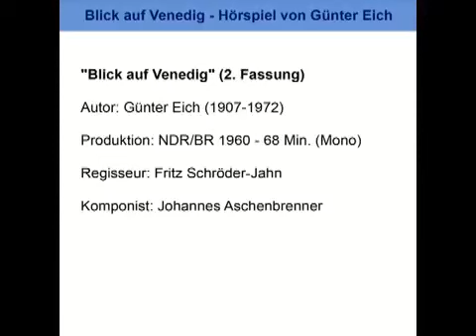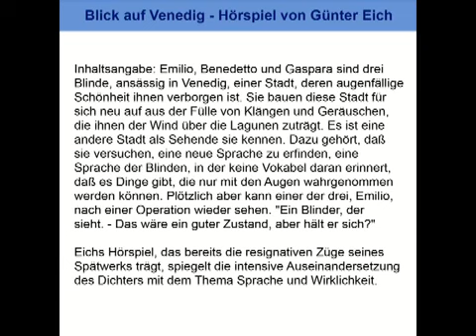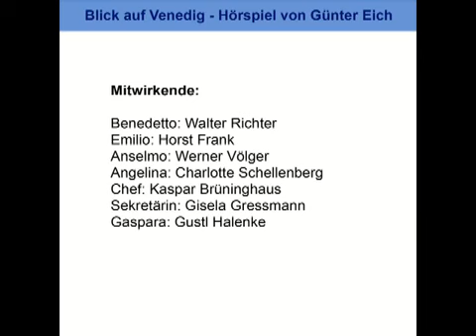Blick auf Venedig (2. Fassung) - Hörspiel von Günter Eich - NDR/BR 1960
Blick auf Venedig (2. Fassung) Autor: Günter Eich (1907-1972) Produktion: NDR/BR 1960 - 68 Min. (Mono) Regisseur: Fritz Schröder-Jahn Komponist: Johannes Aschenbrenner Inhaltsangabe: Emilio,.

Blick auf Venedig 1. Fassung gekürzte Fassung von Christian Boehme Autor: Günter Eich (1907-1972) Produktion: SWF 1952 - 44 Min. (Mono) Regisseur: Christian Boehme Komponist: Hans Peter..